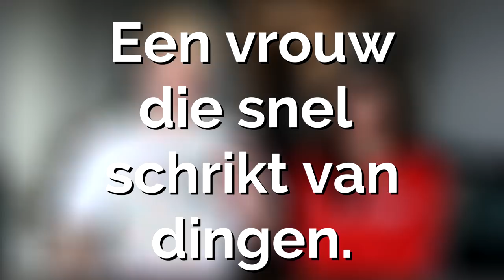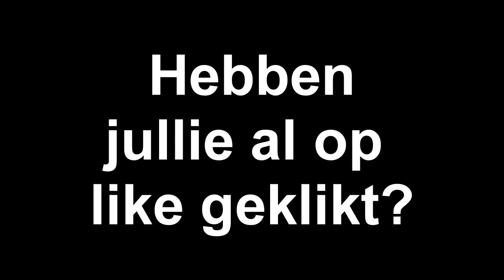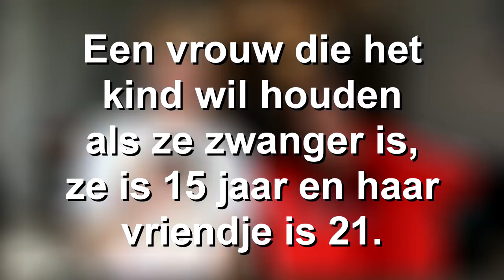VROUW DIE VOETBAL KIJKT: PERFECT? of VERLEPT? met MAAN - Kalcember #29 | Kalvijn